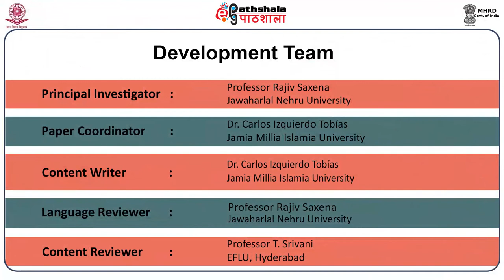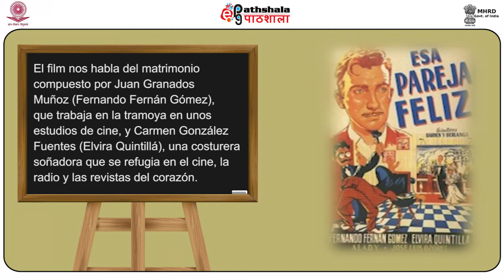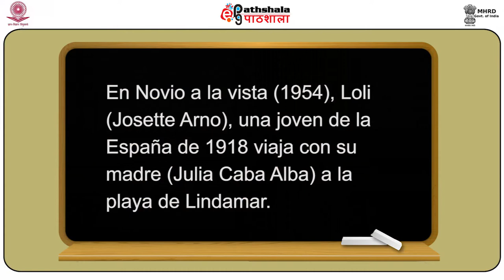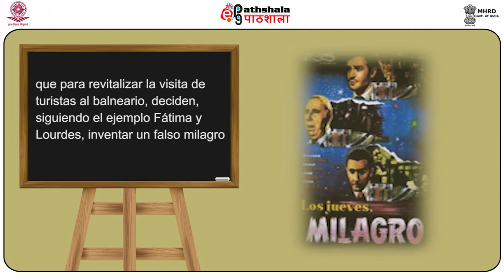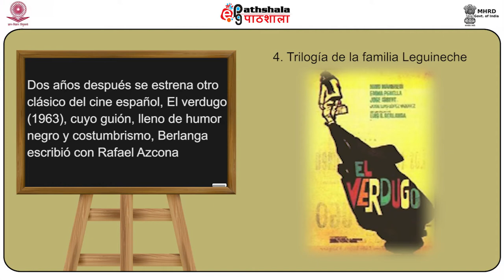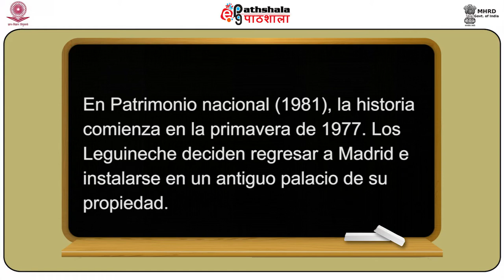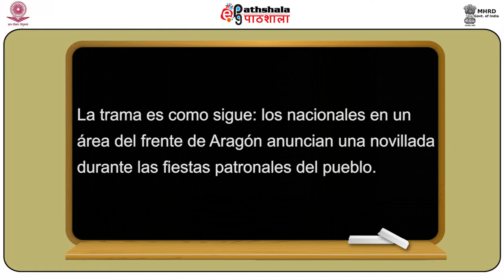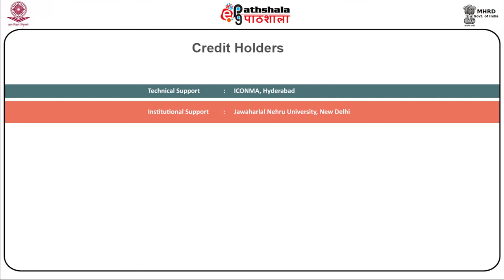Spanish P-08 M-10.Luis García Berlanga